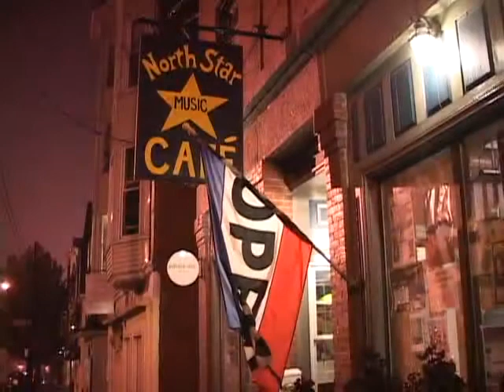All I Want Is You - Patrick Fitzsimmons (RE-EDIT)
A re-edit of a video I did last year. It now includes live footage. enjoy!